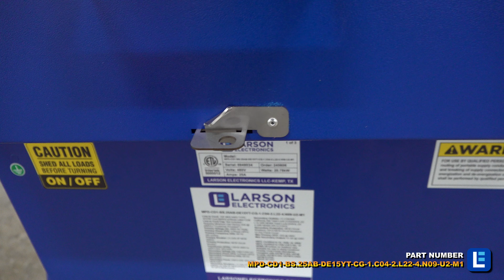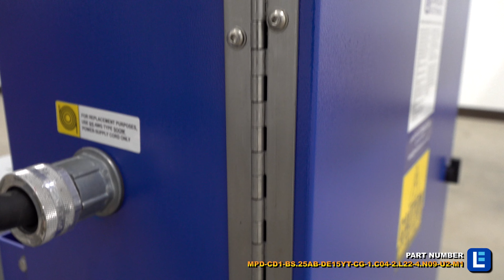Industrial Transformer for Construction and Plant Maintenance Power Distribution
The Larson Electronics MPD-CD1-BS.25AB-DE15YT-CG-1.C04-2.L22-4.N09-U2-M1 temporary power distribution system converts three-phase 480V AC Delta electrical current into three-phase 208Y/120V AC. This unit provides operators the ability to safely tap into and distribute 480V AC power from a variety of sources including generators and direct grid power.

The MPD-CD1-BS.25AB-DE15YT-CG-1.C04-2.L22-4.N09-U2-M1 temporary power distribution system gives operators the ability to power their 120 volt equipment from a single system.

Operation:

• Primary Voltage: 3-phase 480V AC, Delta

• Primary Receptacles: N/A

• Transformer: 15KVA 480V to 208Y/120V 3PH N3R

• Secondary Voltage: 3-phase 208Y/120 AC, Wye

• Secondary Receptacles: (1) CS6369 California Std Twist-Lock [125/250V]; (2) L14-30R NEMA Twist-Lock [250V]; (4) 5-20R NEMA DPLX [125V]

Protective Construction: A weatherproof flip cover at the front of the unit can be lifted upwards via an accessible handle, which serves as protection for (primary and secondary) breakers and receptacles in rugged environments when deployed at the site. Operators may access locks on the door and on the ears (accessible from the inside of the lid) of the panel. The panel can be positioned upwards and locked in place for easy access to receptacles and breakers. A drain plug on the panel helps the power distribution system achieve a NEMA 3R rating, allowing the unit to be used in both indoor and outdoor locations.

The transformer is protected by vibration isolators that reduce damage to exterior jacket of wiring components and decrease noise during operation. In MGL-style power distribution systems, the presence of vibration isolators ensures wiring between the transformer and panel is well protected and does not have to be frequently replaced. Vibration isolators can also be found on the breakers, which protect the breakers from damage, prevent loose bolts/nuts and reduce overall noise during use in the field.